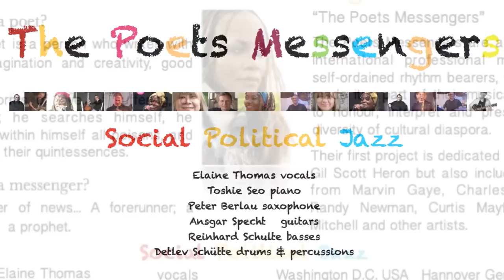Elaine Thomas & The Poets Messengers -Baltimore • A Tribute To Randy Newman »The Poets Messengers«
Elaine Thomas vocals
Toshie Seo piano
Peter Berlau tenor & soprano saxophone
Ansgar Specht guitar
Reinhard Schulte bass
Detlev Schütte drums

Photos:
Elaine Thomas
Peter Berlau